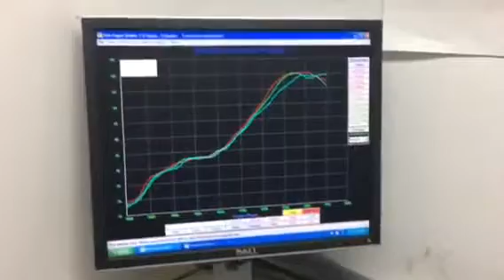CR500 using msvracingpowersports.com Exhaust Manifold on the dyno at BRC Racing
Riley Will of BRC Racing, dyno testing his mild CR500 engine with MSV Racing Exhaust Manifold on the BRC engine dyno. +4.0 HP at 6300 RPM pre-peak over OEM manifold and +1.4 FT.LB.TQ at peak over OEM manifold. That is huge for just an exhaust manifold swap!